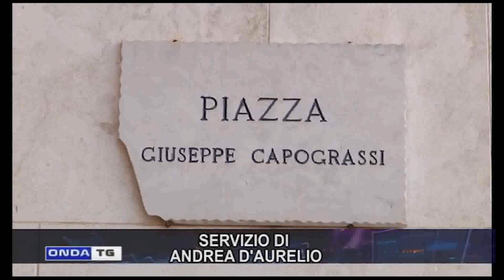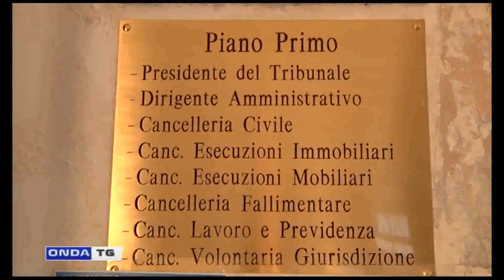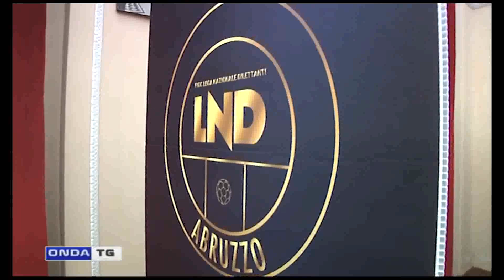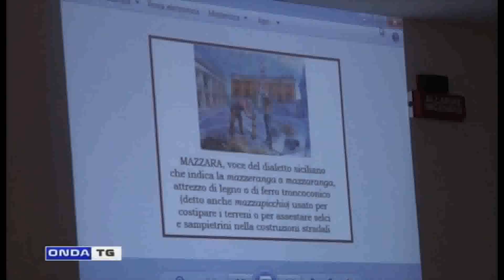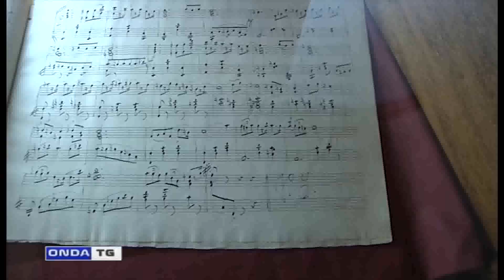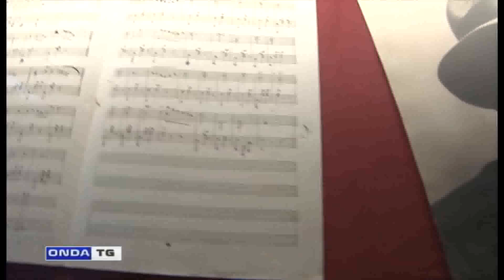tg giorno 24062023